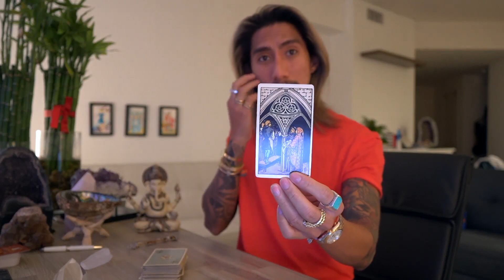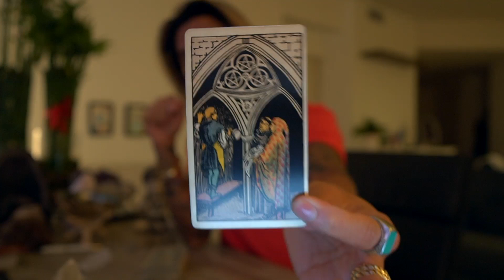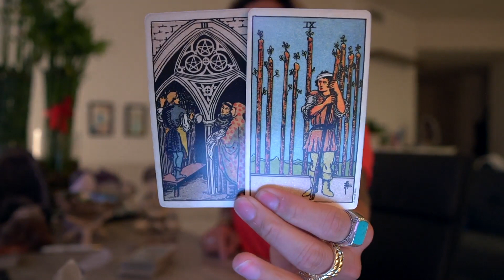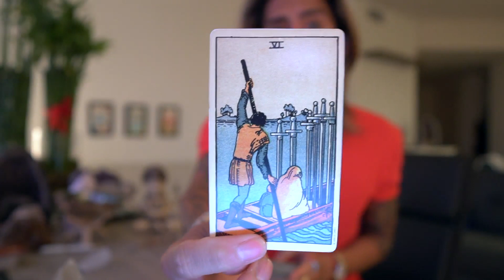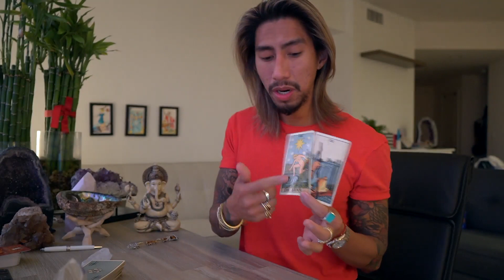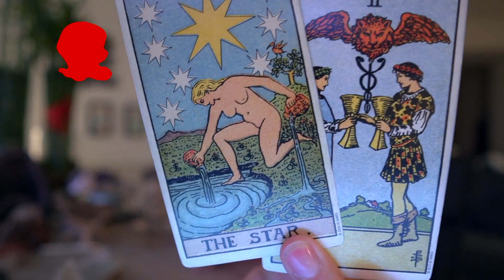CAPRICORN THE UNEXPECTED HAPPENS JAN 5-6 TAROT READING